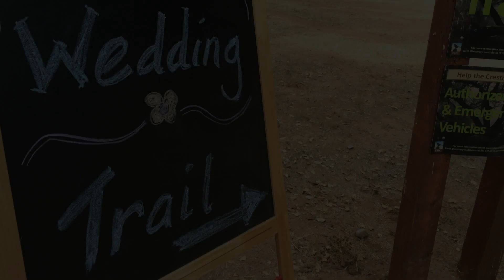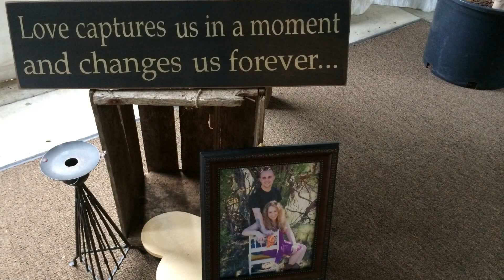Danae and Keenans Wedding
edited and videography done entirely on the iphone. :)